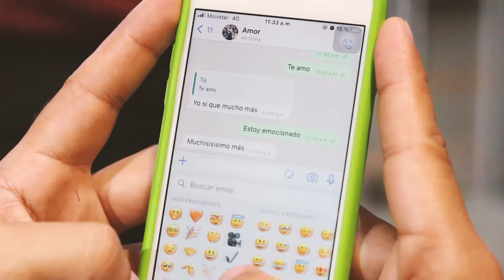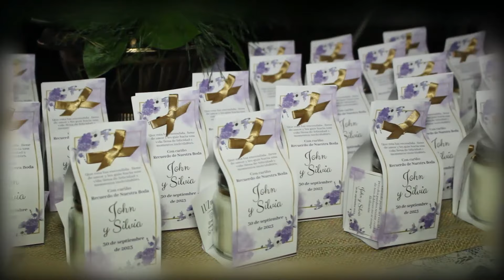EL DIA MAS ESPECIAL DE MI VIDA- BODA DE SILVIA Y JOHN SEPT DE 2023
Un video superdiferente a todo lo que aquí te comparto, que devela un poco de mí, desde donde quiero que hagas parte de uno de los días más especiales e importantes de mi vida.

Amaré leerte y saber cuál fue tu parte favorita y conocer si estos videos son relevantes para ti, y si te gustaría que te comparta mucho más de mí.